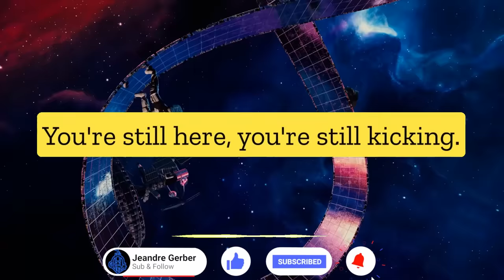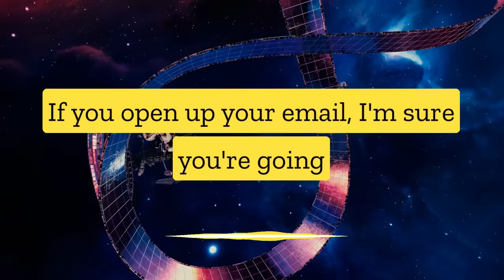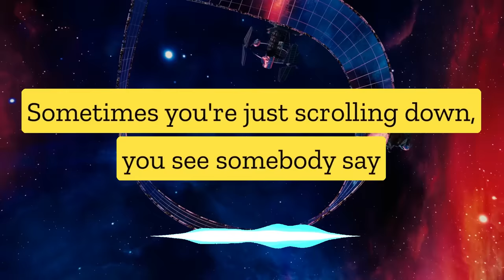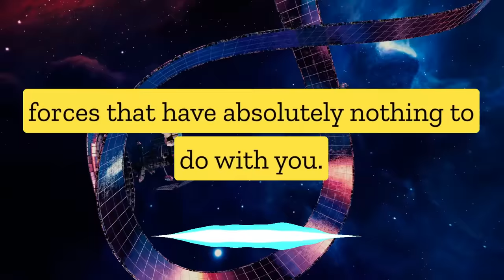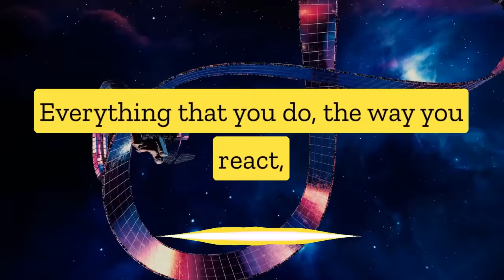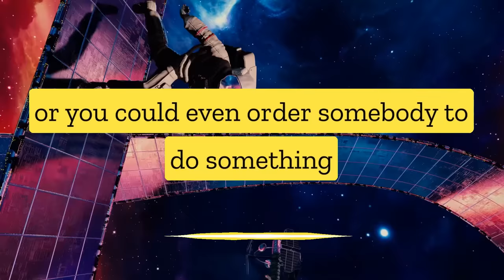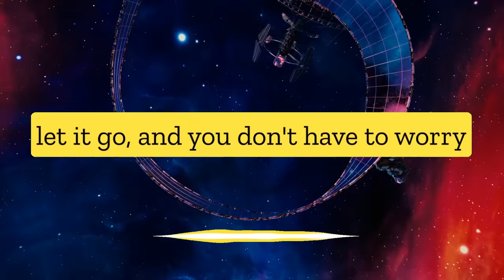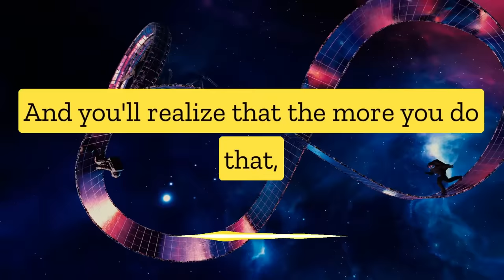Ruthless Awakening EP 1 - Dealing with the Spam of Life | Personal Development Podcast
Welcome to a brand new series called "Ruthless Awakening" where I will dive into several themes about life, self discovery, personal development, spirituality, magick, esoteric concepts and much more.

Once I decide on a good Podcasting platform, I'll make it available